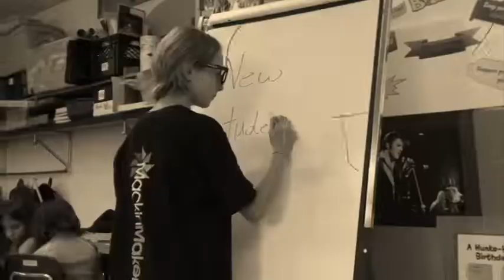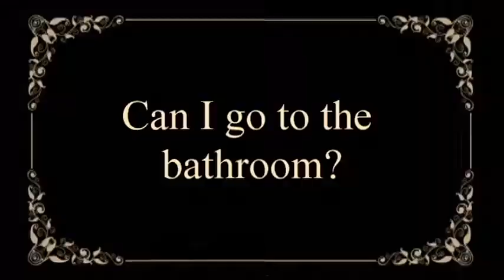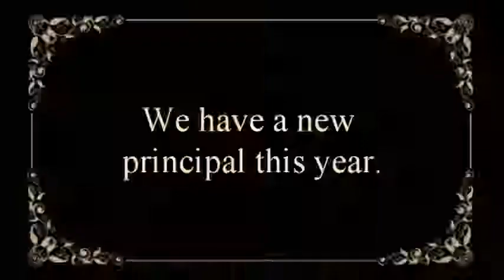The Hated Student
Annaka Val & Max's film from the Heritage Film Festival 2018

11th Annual Heritage Film Festival